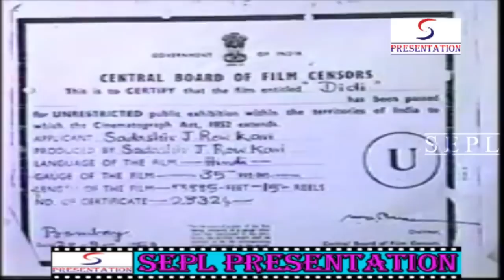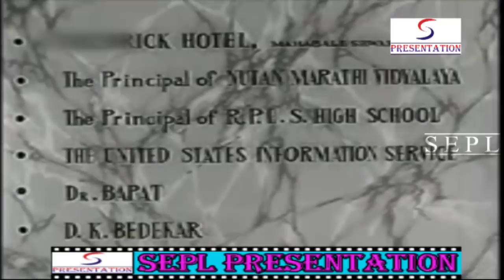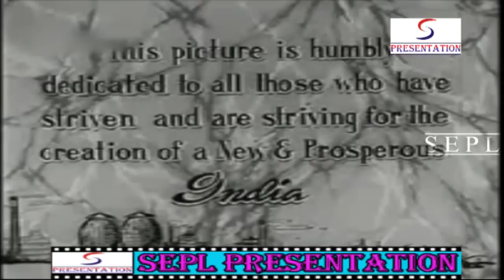Didi (1959) | Superhit Classic Movie | दीदी | Sunil Dutt, Feroz Khan, Shubha Khote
Watch Didi 1959 Classic Drama movie.
Starring Sunil Dutt, Feroz Khan, Shubha Khote, Lalita Pawar, Daisy Irani, Honey Irani, Om Prakash and Sajjan.
Directed by K. Narayan Kale